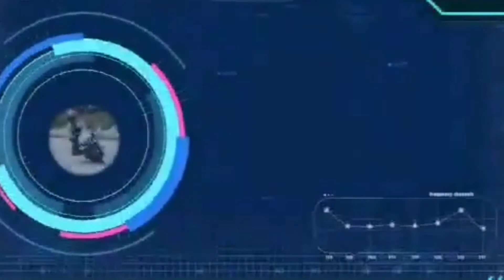Yamaha Sniper 135 (211CC) Enduro Trail Bike Restoration. (Part 1)